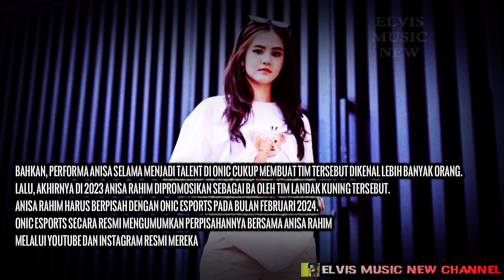3 GAMER CANTIK FANS TIMNAS INDONESIA YANG BIKIN MATA SEGER NOBAR HARI INI‼️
live rcti timnas indonesia
Full highlights timnas hari ini